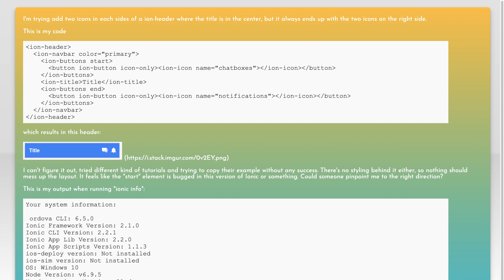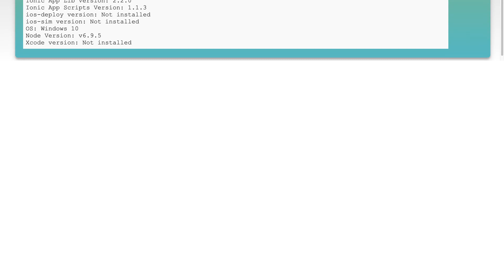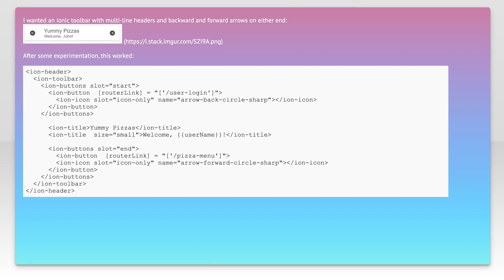Ionic 2 navbar icons on both side of title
html: Ionic 2 navbar icons on both side of title

Related to: html, css, ionic-framework, ionic2